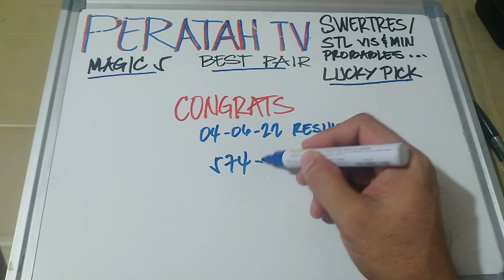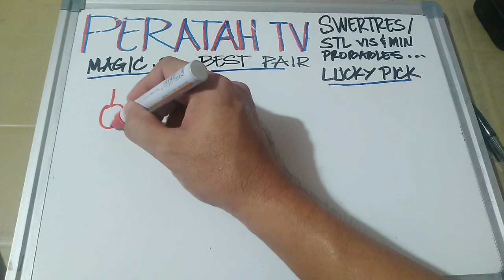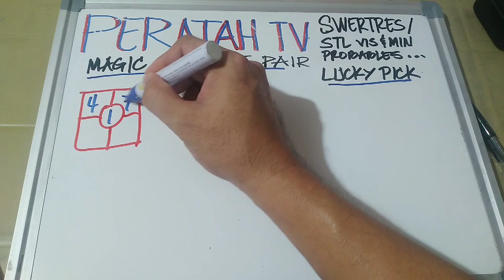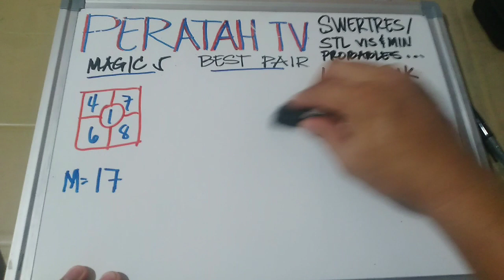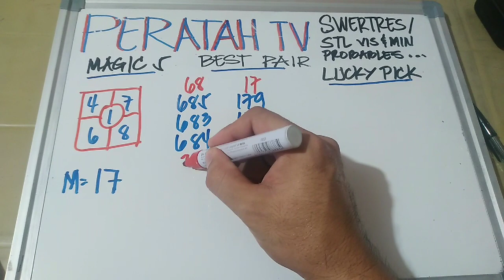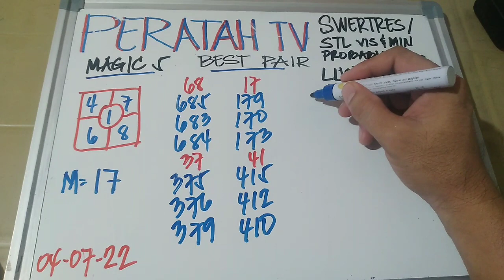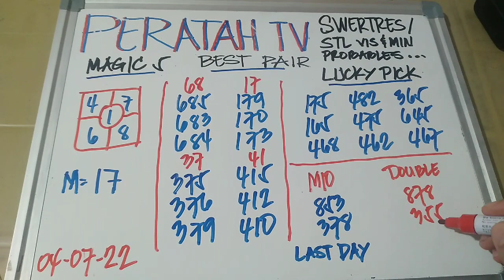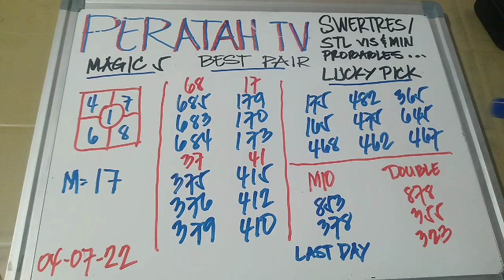Swertres and Stl vis- min Probables April 07,2022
how to win swertres and stl vis-min by using 3 guide .magic 5,best pair,and lucky pick..